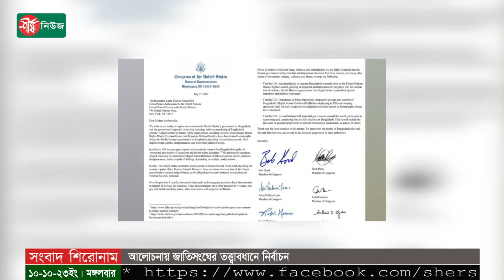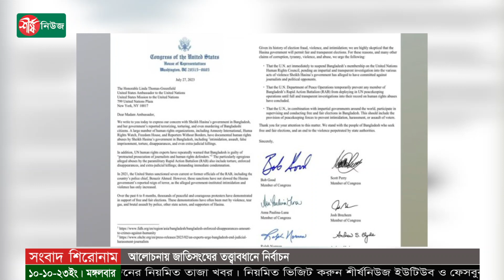আলোচনায় জাতিসংঘের তত্ত্বাবধানে নির্বাচন | United Nations | Election | Bd | Sheersha News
বিএনপি বলছে, তারা নির্দলীয় নিরপেক্ষ তত্ত্বাবধায়ক সরকার ছাড়া নির্বাচনে যাবে না। অন্যদিকে আওয়ামী লীগ বলছে, সংবিধানের বাইরে যেয়ে তারা কোন কিছু করবে না। নির্দলীয় নিরপেক্ষ তত্ত্বাবধায়ক সরকারের দাবি এখন মৃত। এই দাবি তাদের পক্ষে মেনে নেওয়া সম্ভব না। আগামী জাতীয় সংসদ নির্বাচন নিয়ে প্রধান দুই রাজনৈতিক দলের যখন এই মুখোমুখি অবস্থান তখন সংকটের সমাধান কি তা নিয়ে বিভিন্ন রকম আলোচনা চলছে।

ধন্যবাদ..